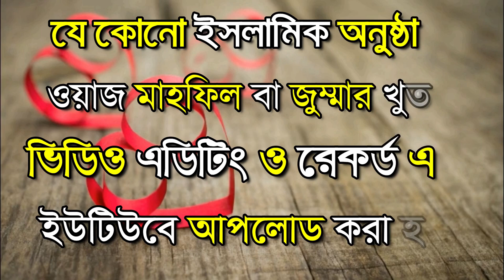রমজান মাসের গুরত্ব ও ফজিলত। শাইখ হাফিজুর রহমান।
বিষয়ঃ রমজান মাসের গুরত্ব ও ফজিলত।
আলোচনায়ঃ শাইখ হাফিজুর রহমান।
আলোচক,আল-ইকরাম টিভি।
খতিব, মাধবদী আহলে হাদিস জামে মসজিদ।
al ikram foundation is an islamic channel .
আল-ইকরাম ফাউন্ডেশন সত্য ও সহিহ দ্বীন প্রচারে এক ধাপ এগিয়ে।